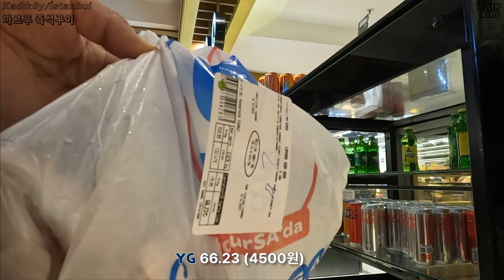【🇹🇷일상#21】 돼지고기 먹고싶어요,,, [튀르키예]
삼겹살 주세요
*이케아는 Kaltal이 아니라 Kartal입니다

00:00 흙,,
00:44 생선구이
02:41 이케아